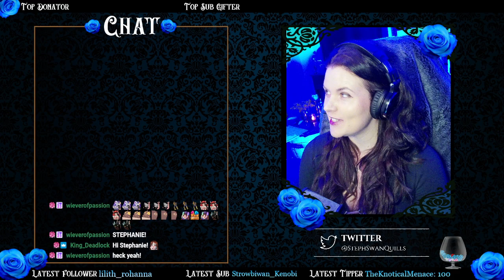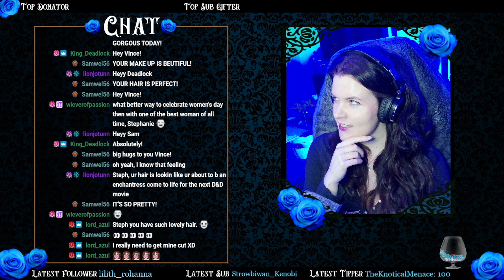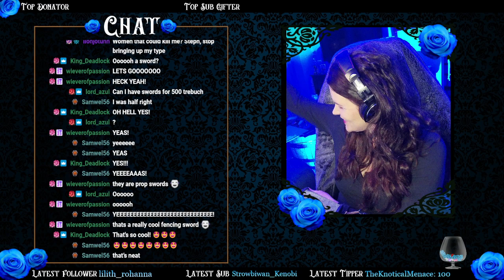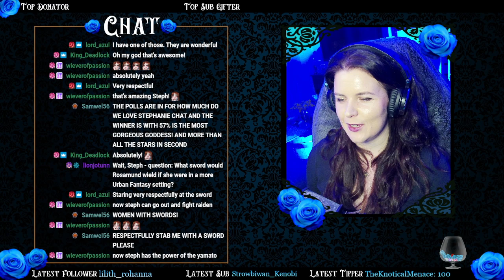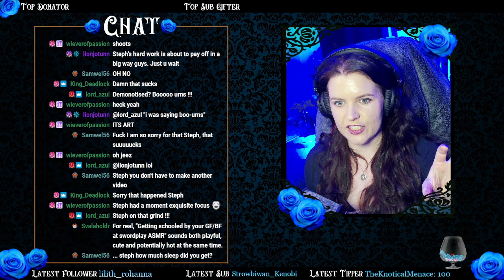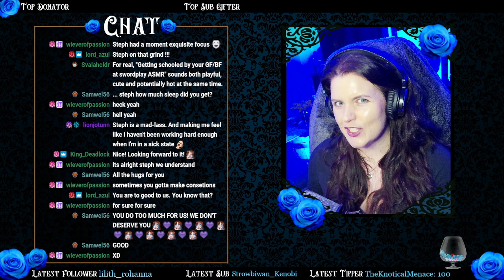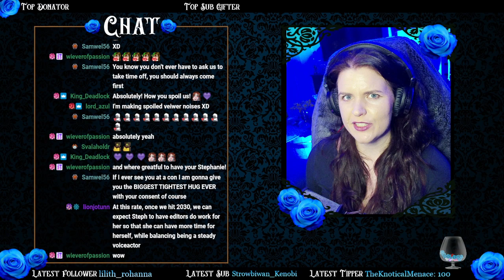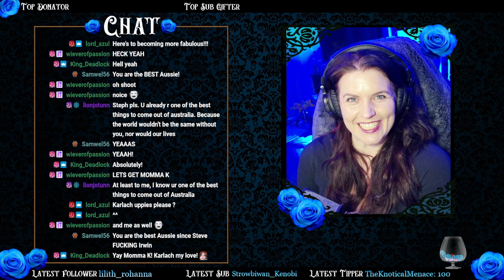Where There's a Wyll, There's a Way! || Baldur's Gate 3 (Part 3)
Our tale takes a strange turn as we cross paths with a monster hunter, but Astarion is yet to reveal his secret! And as night falls, Rosamund finds herself strangely intrigued by the alluring and cruel Mizora!

Cherubim of the Archive:
Ben Haliotis – David Shepper JR – Fenix berd - Hayden Parke - Tony

Archangels of the Forest:
Aaron Kosterman - Alan Smith - Charles Ceates – Cherry - Gin Zarubin - Liam Connolly - Likedbacchus142 - Martin – MoonPuppy76 – Norse Fox93 – PokemonUB - Scion of the Emperor - Ste Duffy - Valerie

All original works created by Stephanie Swan Quills and associates (including but not limited to original voice recordings, art, video, and sound effects) are licensed under Attribution-NonCommercial 4.0 International (CC BY-NC 4.0)